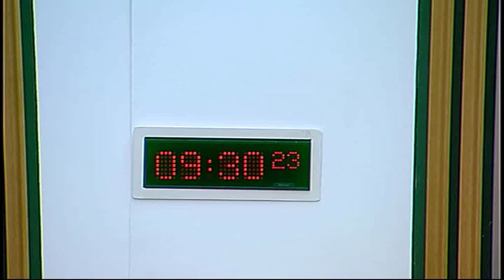Finance Committee - Scottish Parliament: 23rd September 2015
1. Draft Budget Scrutiny 2016-17: The Committee will take evidence on the Scottish Rate of Income Tax from—
Ben Thomson;
Lucy Hunter Blackburn;
Hazel Gough, Scottish Technical Committee, Chartered Institute of Taxation;
Charlotte Barbour, Director of Taxation, Institute of Chartered Accountants of Scotland;
Gwyneth Scholefield, Director, PricewaterhouseCoopers.

2. Land Reform (Scotland) Bill: The Committee will take evidence on the Financial Memorandum from—
Fiona Taylor, Land Reform Bill Manager, Helen Jones, Head of Landscape and Involvement with the Natural Environment, Douglas McLaren, Local Government Policy Manager, and Fiona Leslie, Agricultural Holdings Policy Officer, Scottish Government.